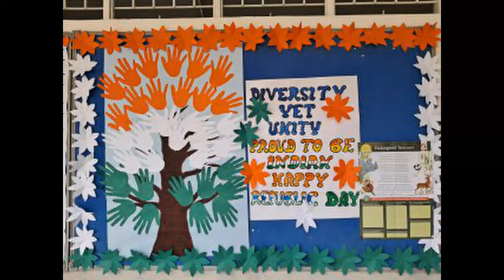Republic Day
With the festive fervor of Republic Day catching up, St. Sophia Convent High School was resplendent with the national colors. A magnificent march past, along with our NCC Cadets, was a visual treat. Our director Shri Yogesh Sir, Principal Smt. Mahalakshmi ma'am and the chief guest De. Thippe Swamy took the grand salute.